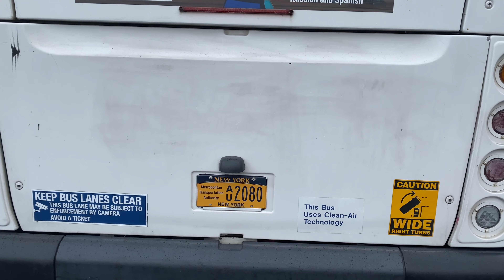⁴ᴷ MTA NYCT Brooklyn Buses: Action at Ulmer Park Depot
Located somewhat near Coney Island around lots of different bus routes comes the main hub for where these buses come in and out of to rest off after a long days work. Ulmer Park bus depot houses routes like the B3, B6, B36, B64 and B74, and its very own articulated route as well, the B1. It also houses a single fleet of express buses, 2012 Prevosts X3-45's for routes like the x27, x28, x37 and x38. All standard buses housed in Ulmer Park are either XD40's of all 3 kinds, or 2012 XD60's, which had been transferred from The Bronx to become the 3rd Brooklyn articulated route in 2020. Since the retirement of the 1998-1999 Nova Bus RTS-06's out of Ulmer Park, the depot had since consisted of 2011 XD40's, as well as the 2012 unit #4899 featured in this video, 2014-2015 XD40's, and 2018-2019 XD40's. All of these buses are diesel New Flyers, which makes the depot entirely diesel buses made by New Flyer, with the exception of the Prevost 2012 X3-45's, which are also powered by diesel.

Video Clips Taken: May, 8th, 2021.